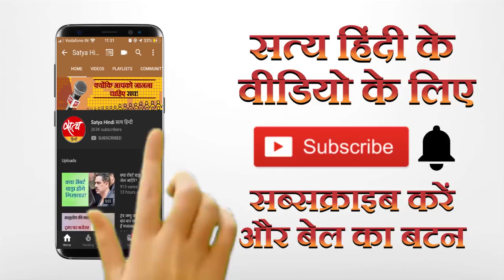नीतीश को कब तक ढोएंगे मोदी-शाह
अमित शाह ने डिजिटल रैली में एक बार फिर दोहरा दिया कि आगामी चुनाव में नीतीश ही गठबंधन के नेता रहेंगे। इसके बावजूद नीतीश को लेकर बहुत से किंतु-परंतु बाक़ी हैं। ये माना जा रहा है कि नीतीश अब बीजेपी के लिए बोझ बन गए हैं और चुनाव के पहले या बाद में वह उनसे मुक्त होना चाहेगी। वरिष्ठ पत्रकार मुकेश कुमार की रिपोर्ट-